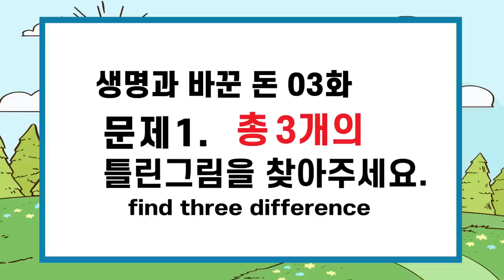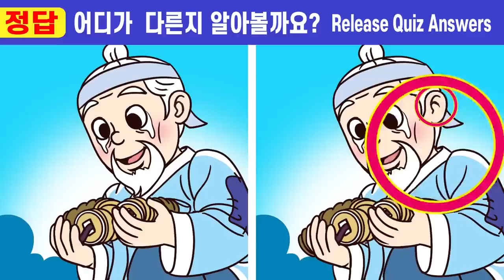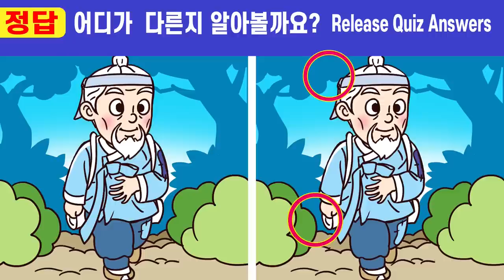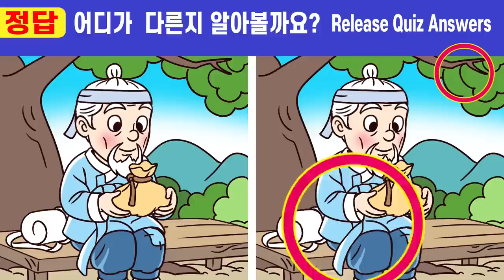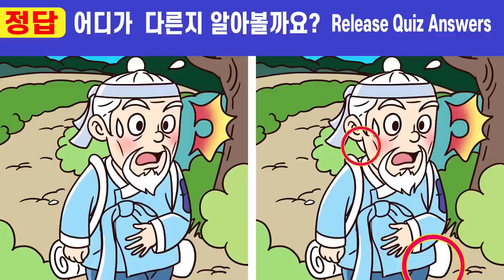💥집중력 심각은 절대 못 찾는 차이점 3가지!ㅣ🧡176ㅣ생명과 맞바꾼 돈 3화ㅣ머리가 건강해지는 두뇌운동【다른그림찾기/치매예방/두뇌훈련법/인지력/판단력/기억력향상】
00:00  인트로
00:19  게임1
02:01  게임1 정답 확인
02:14  게임2
03:57  게임2 정답 확인
04:10  게임3
05:52  게임3 정답 확인
06:05  게임4
07:47  게임4 정답 확인
08:01  게임5
09:43  게임5 정답 확인
10:00  최종 화면